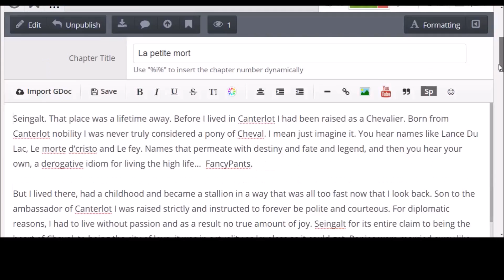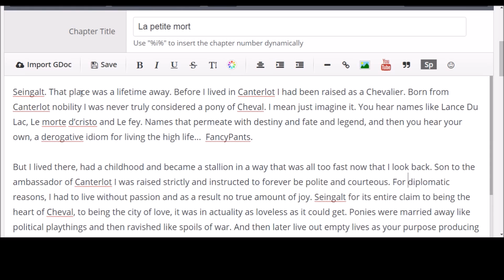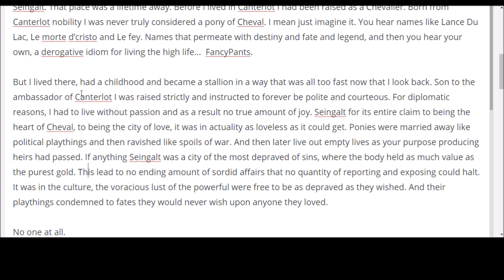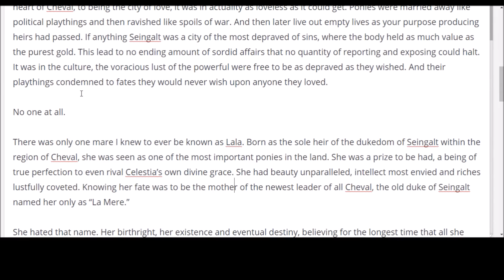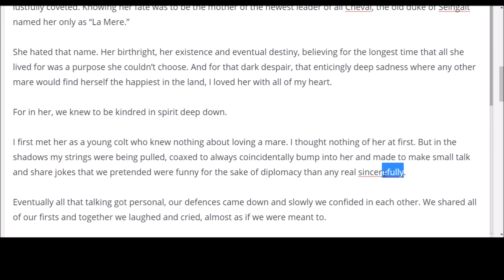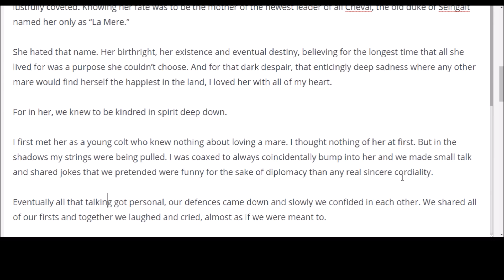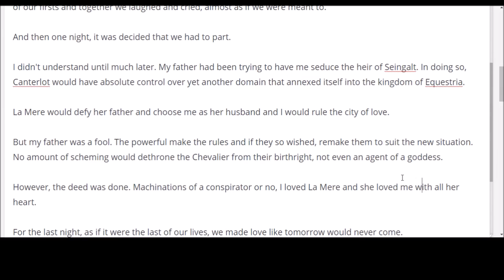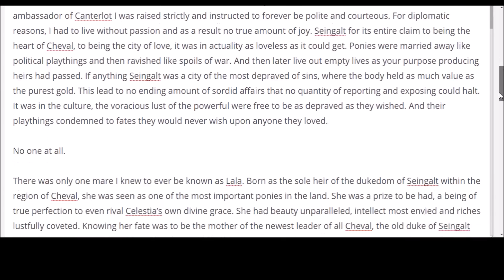Airing Dirty Laundry-Mary Sue Horse #2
700 words took me 20 minutes.